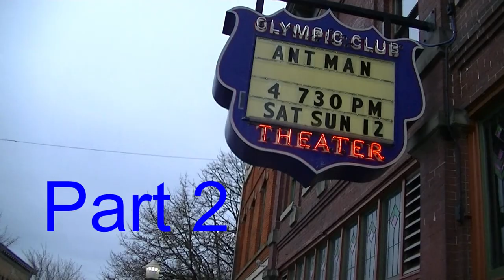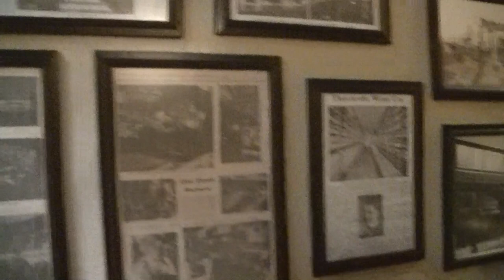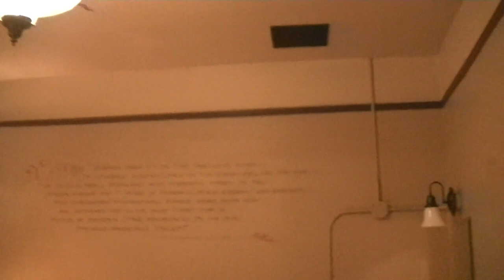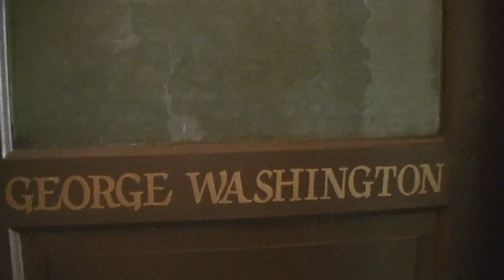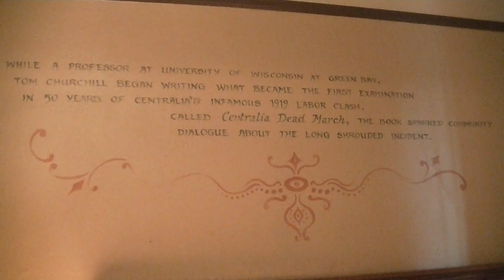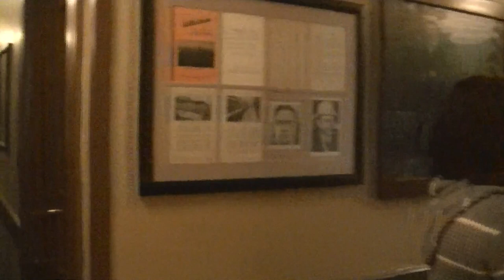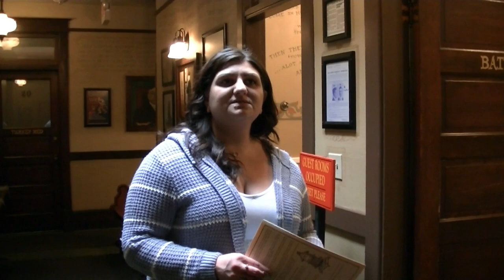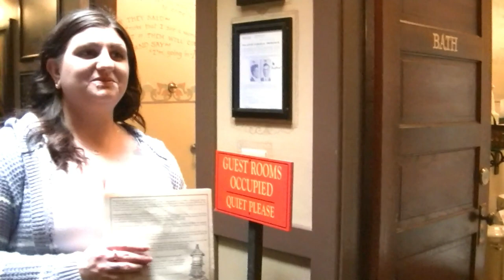McMenamins Olympic Club (Part 2) Centralia Washington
This is Part 2, of our tour, of the beautiful McMenamins Olympic Club & Hotel, in Historic Downtown Centralia Washington .
The Olympic Club started out as a Gentleman's Club and The Oxford Hotel was a Bordello.
Built in 1908, this building has a rich history and is said to be one of the most haunted places in Washington State.  As you walk around the Club and Hotel, you can feel the history.  We even captured a ghost voice saying, "No," and a reflection of a ghost shadow in a hotel door window, during our tour.
The atmosphere, food and staff are amazing!  This is one of many McMenamins Properties in the United States.  All of them are unique, offering a wide variety of restaurants and amenities.  Kathy and I have made a bucket list of visiting and experiencing them all.  Check out the McMenamin's Website and make your bucket list, too!  McMenamins.com
Larry And Kathy